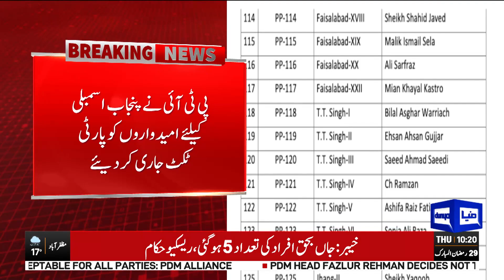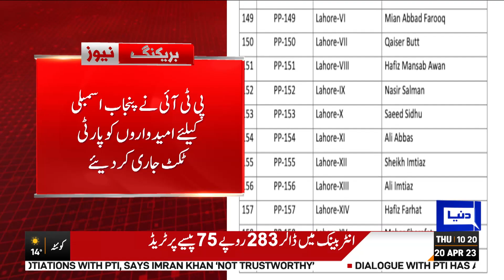PTI Issued Party Tickets To Candidates For Election | Dunya News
Tehreek-e-Insaf has issued party tickets to candidates for Punjab Assembly